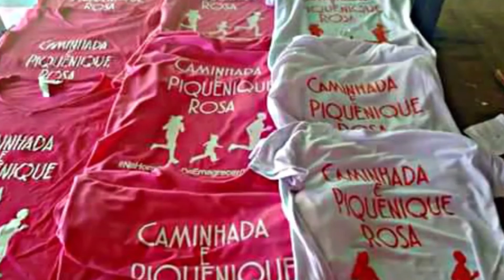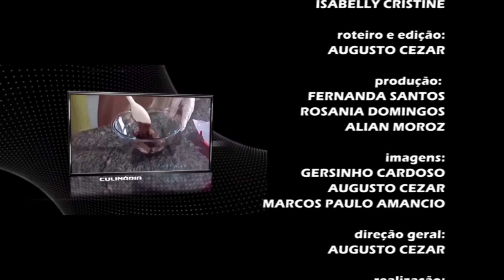Entrevista com Biquini Cavadão,Rio Negro e Solimões e Gabriel O Pensador na Expocentro - IsaTopShow